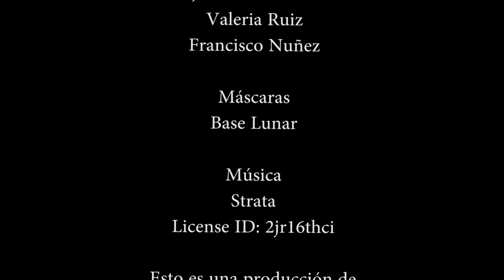Naufragio en la lengua - Recogedor de Gabriela Cano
UAQ
Universidad Autónoma de Querétaro
Poemas UAQ
IngeniaTv
Naufragio en la Lengua